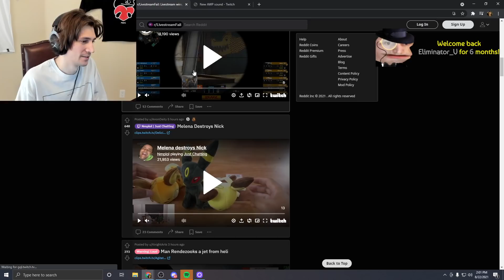xQc Reacts To The New AWP Sound